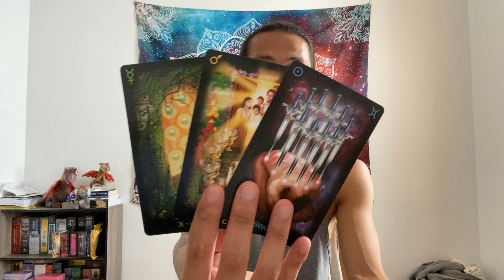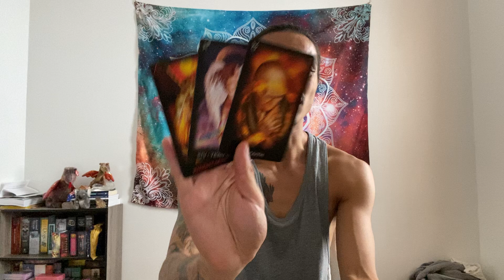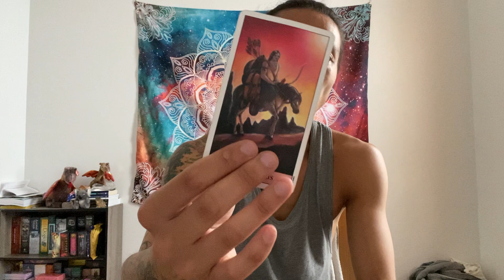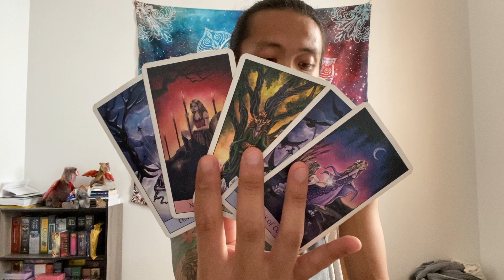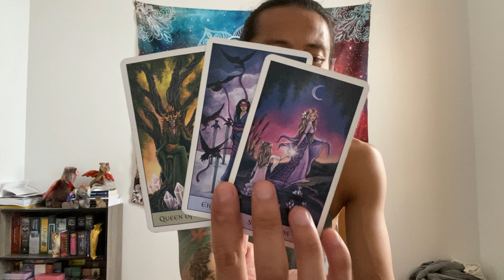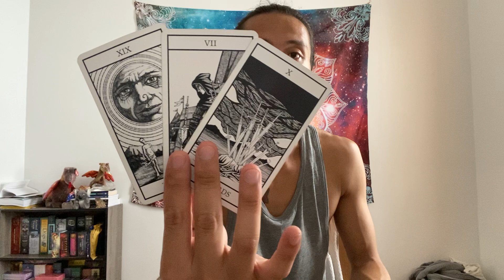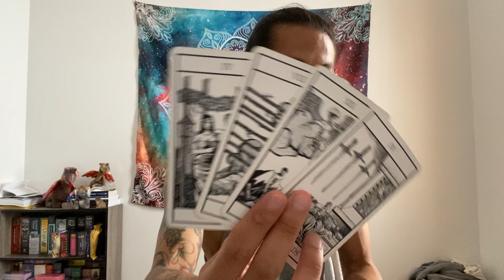Cancer - Their Bad Judgement Call Cost Them Everything. Now They Don't Have You or Their Ex..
This is a general reading "What Karma are They Facing?" for Cancer Sun, Moon, Rising, and Venus for July 2021. We will look at what your person did to you recently or in the past and then see what Karma they are facing or will face moving forward. This can with an ex, family member, friend, or coworker.